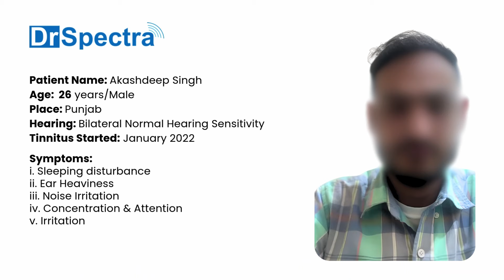ज्यादा हेडफोन के इस्तेमाल से टिनिटस हो गया! क्या टिनिटस ट्रीटमेंट लिया?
What is DrSpectra?

DrSpectra offers advanced treatments for tinnitus, hyperacusis, and dizziness, including buzzing, ringing, hissing, whooshing, whistling, or multiple sounds in the ear or head. Additionally, we address external noise sensitivity, balance issues, and vertigo associated with tinnitus.

Tinnitus treatment is done through an Acoustic Neuromodulation Therapy device that is TinnitusRelief Device. Tinnitus sufferers need to take therapy
3 times a day for 15/20 minutes. Regular use of treatment eliminates ringing from the ear or head under the guidance of a Drspectra Specialist.

It's a Medically proven solution for tinnitus with or without Hyperacusis and Dizziness. It's a Non-invasive therapeutic remedy for tinnitus and associated problems. DrSpectra advanced tinnitus clinic has a 90% success rate of treatment as per patient condition. It gives Instant Relief and a Complete cure. We have clinical and online facilities for treatment and assessment as well. It is a medically proven treatment that is research based and ISO: 13485 approved.